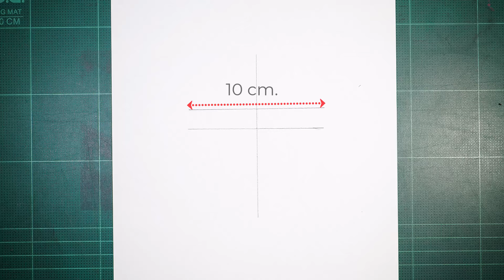How to Draw Rayne Ames - Step by Step | Mash Drawing from Mashle | Beginners Drawing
Learn How to Draw Rayne Ames from Mashle Magic and Muscles Step by Step Easy. Beginners Drawing.

► Used things
(1) Pencil 4b,6b (you can use any)
(2) A4 Paper (Vertical)